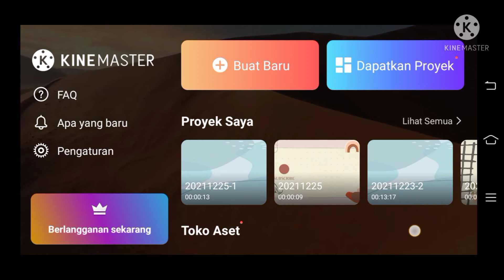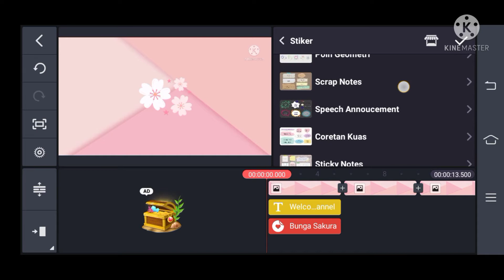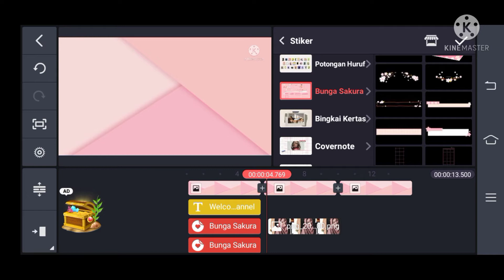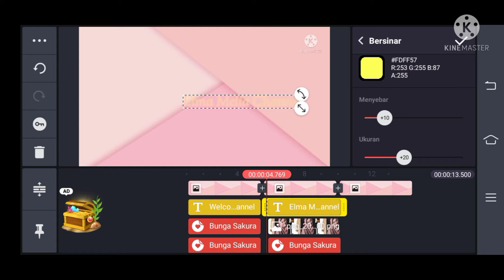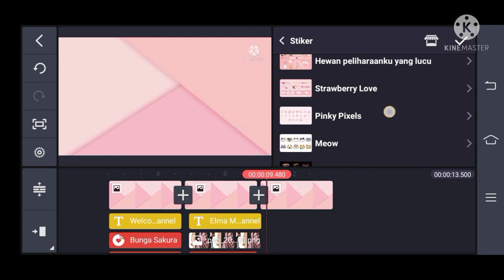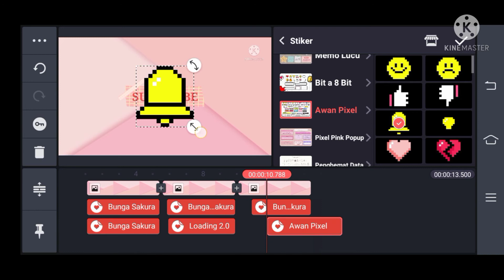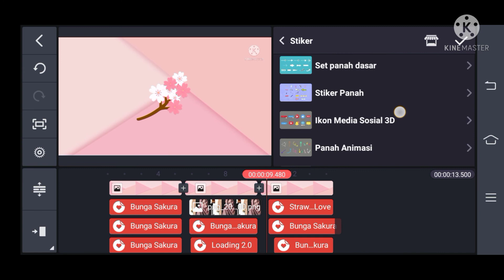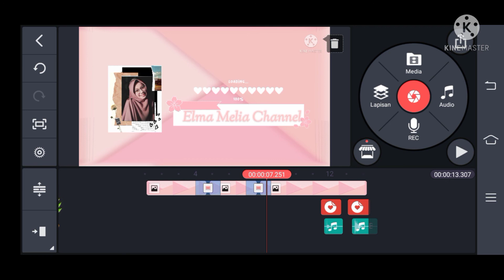Cara Membuat Intro YouTube Lucu | Kine Master | Thema Pink Colour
Di video ini aku buat tutorial cara membuat intro YouTube lucu memakai aplikasi Kine Master dengan Thema Pink Colour dan tentunya mudah di buat khusunya untuk para Youtuber pemula yang lagi kebingungan mencari intro untuk di video YouTube nya .

cara membuat opening video youtube,
cara membuat opening video youtube filmora,
cara membuat opening video youtube di pc,
cara membuat opening video youtube di canva, cara membuat opening video youtube dengan filmora,
cara membuat opening video youtube di android, cara membuat intro video youtube di capcut,
cara membuat intro video youtube dengan adobe premiere,
cara membuat intro video youtube